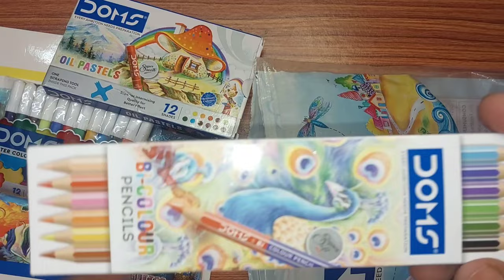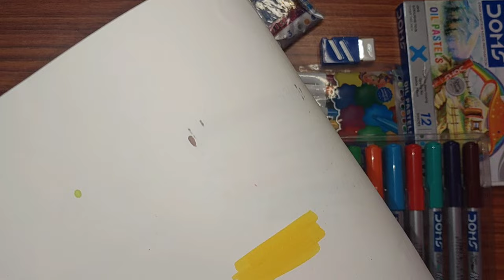Doms colour unboxing||Drawing stationery||sketch pen||watercolor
Yourn Queries.

My latest collection of colours doms colours blow colour pen rolling crayon colour maped
Ultimate doms stationery collection - dark pencils, colour pencils, oil pastels plastic crayons
Unboxing Doms Stationery Collection Doms Pencil case Colour Travel kit Pencil, Eraser 3in1 kit
of pencil, doms pencil jumbo pencil neon pencil, superio pencil kit hb pencil
Doms Smart Stationery Kit vs Apsara My Smart Stationery Kit - Unboxing and Review in Hindi 😎🤩😍
Unboxing craft|| Amazing craft material ||cute craft and painting and colour material
Letest Collection Of Smart Art Kit Unicorn Art Supplies, Pencil Case, Collection Of colours, pen
Box full of doms & apsara stationery - water colour pens, wax crayons, colour pencils, doms pencils
ASMR || UNBOXING NEW DOMS PAINTING KIT RS199 /-
UNBOXING💖My New DOMS Brush Pen 26 Shades❤️😍| Includes 1 Metallic Silver & 1 Metallic Gold Pen
Doms colour unboxing||drawing accessories||pencil colour sketch colour rs.199/- only
Gift From DOMS India My New Art Products 😍
unboxing collection of colours, doraemon colour kit doms colour, brush pen, rolling crayon, pen
unboxing collection of pencils doms pencil apsara pencil, flair pencil different types of pencils
Doms Smart Kit vs Skoodle Art & Activity Kit vs Cello Colour Up Kit - Unboxing and Review in Hindi 🤩
Doms Art Strokes vs Camlin Painting Kit vs Apsara Designers Kit - Unboxing and Review in Hindi 🤩😎
New Watercolor painting 🎨 drawing accessories Doms colour unboxing open colour
DOMS Art Gear Kit vs BTS COLORING KIT vs MY APSARA Kit Unboxing & Review
amazing stationery collection pencil box, pencil case with stationery pen holder pencil eraser
unboxing collection of doms kit stationery set eraser pencil pen collection of colours art set
Ultimate Collection of Doms🥰 Geometry box Pencil Eraser Sharpener Colours & Dom's Kits unboxing😍
doms stationery collection doms pencil case doms smart kit prime kit colour pen doms all kit
Glitter colours watercolor||drawing stationery||different type colours||drawing book||doms
Unboxing Doms colour kit
Doms painting kit unboxing sketch pen colour pencil ✏️ drawing colours stationery
UNBOXING 🤯 DOMS 24 Shades Pencil Colours 🥰 & 50 Shades Oil Pastel Colours ❤️
cut pink stationery vs purple stationery pencil eraser pencil box box full of stationery colour
OMG Got Iron man  Caption America  Hulk  Thanos & Spider man inside PUBG Battlegrounds snacks
Different types of colours||drawing stationery||doms colours open unboxing||glitters colours
cute unboxing doraemon stationery collection, pencil box, doraemon toy stationery items, pen, fan
Box full of pink stationery - doraemon pencil sharpner unicorn pencil case calculator pencil box